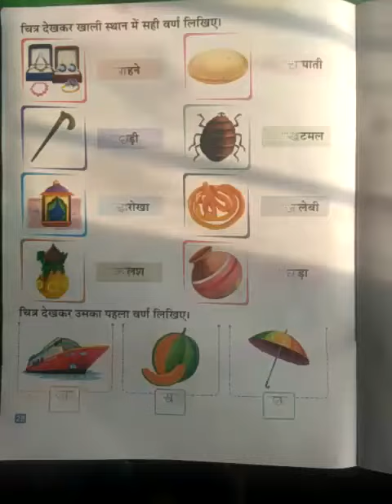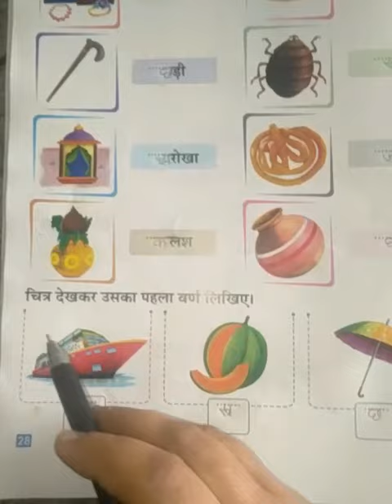Nursery Hindi Homework